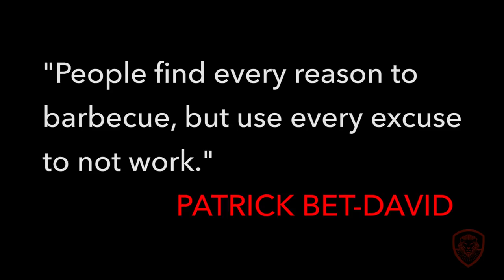Stop Barbecuing, Start Selling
Stop Barbecuing, Start Selling - Motivation Monday episode #39.

Valuetainment Posting Schedule:

Monday- Motivation
Tuesday- How to Video with Patrick Bet-David
Wednesday- Vlog
Saturday- Kelly Nishimoto, Fashion & Entrepreneurship